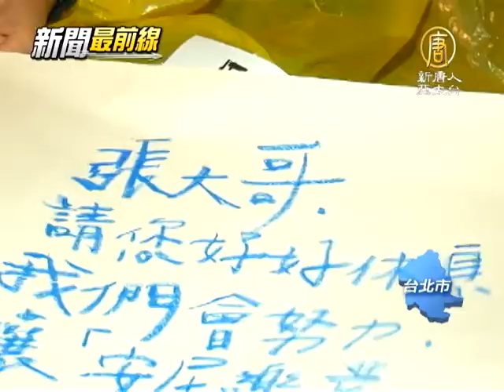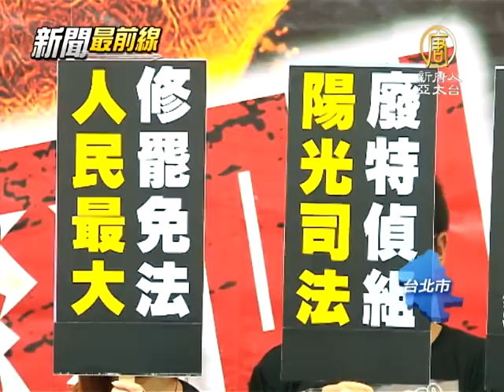【台灣新聞】聲援大埔 公民徹夜靜坐向政府討交代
【台灣新聞】聲援大埔 公民徹夜靜坐向政府討交代(NTDAPTV) 大埔拒拆戶張藥局屋主張森文之死，震驚社會，民眾在網路上發起，昨晚到自由廣場前靜坐，抗議政府強拆大埔拒絕拆遷戶民宅。【新唐人亞太台2013年9月20日訊】

不畏颱風將來襲，20多位網友中秋夜這晚來到自由廣場前徹夜靜坐，表達對大埔「張藥房」張森文溺斃，死因仍不明的關切。

發起人 郭盈秀:「我們不希望這個生命就這樣白白的離開，我們希望這個政府要傾聽，他一定要給我們交代。」

沒有口號抗議聲，民眾網路發起號召，希望關心大埔事件的民眾來到自由廣場，用書信與詩詞創作，支持張森文的家人繼續走下去。

靜坐民眾:「大埔不會是一個個案，他其實只是突顯台灣目前這個政府對人民的需求不重視，政府必須檢討。」

發起人 郭盈秀：「來聲援來支持這邊的人，我幾乎都不認識，所以我們是透過網路來這邊自發性的參與。//我希望是這裡的聲音，大家願意今天站出來的聲音，是可以讓全國人民知道，我們在關心這件事情。」

表達公民訴求的，還有這一群。

口號:「凱道929 怒吼馬英九」

資深媒體人葛樹人、藝人郭美珠，將在929國民黨召開全代會這天上街頭，訴求修改選罷法、廢特偵組，昔日挺馬的這群支持者，希望面對低迷民調，政府能謙卑認錯，回應民意。